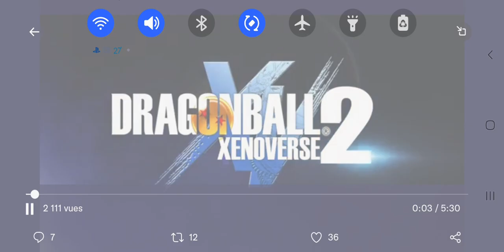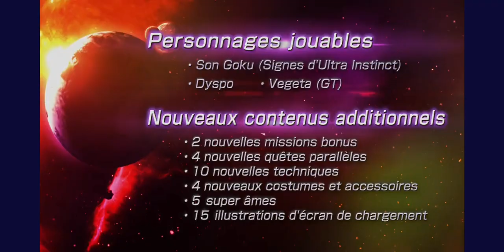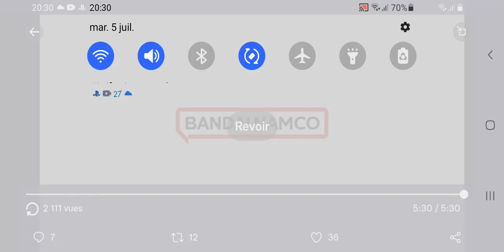trailer du prochain DLC de Dragon Ball xenoverse 2 mise à jour gratuite et date de sortie